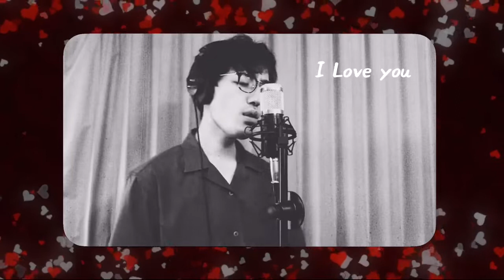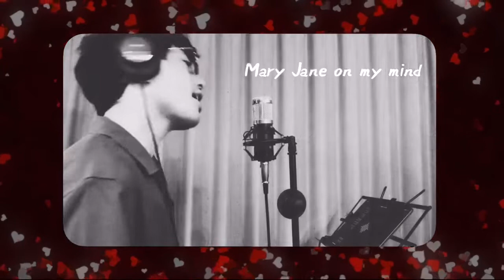メリー・ジェーン [Mary Jane] (尾崎紀世彦 Kiyohiko Ozaki) /Tsuru channel Take covered by Tsuru chan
メリー・ジェーン
歌ってみました。
どうぞお聞きください。

コラボもお待ちしております。
どしどしコメントまたは、DM下さい。